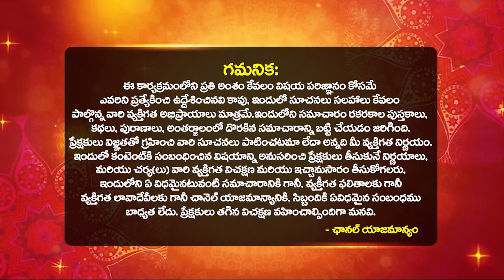కార్తీక పౌర్ణమి రోజు అరుణాచల గిరి ప్రదక్షణలో జరిగే అద్బుతాలు | karthikapournami Bhakthi Samacharam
నవంబర్ 27 కార్తీక పౌర్ణమి రోజు అరుణాచల గిరి ప్రదక్షణలో ఇప్పటికీ జరిగే అద్బుతాలు | YVSS Giri About Arunachalam Giri Pradakshina | Importance of Karthika Pournami | Kartika Poornima Significance | Unknown Mystery Behind Karthika Pournami 2023 | Karthika Pournami Festival Date | Dharma Sandehalu | Bhakthi Samacharam